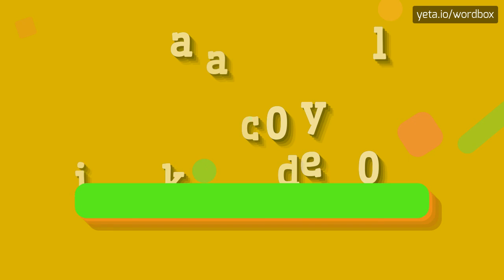JACKDALEY00 - HOW TO PRONOUNCE IT!?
Watch how to say and pronounce "jackdaley00"!